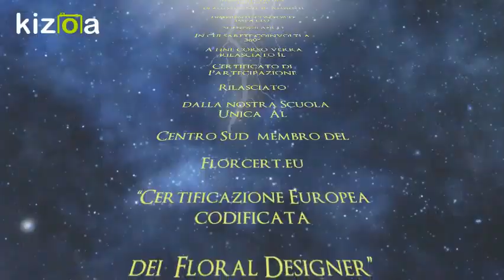Master Luxury Wedding Napoli